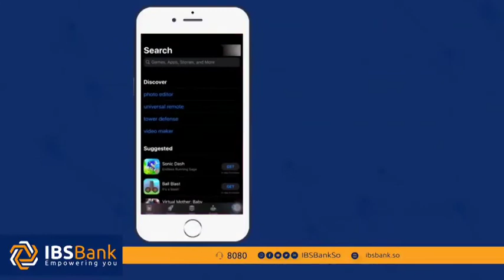dowladda Kenya oo ka hadashay Warar Sheegaya..